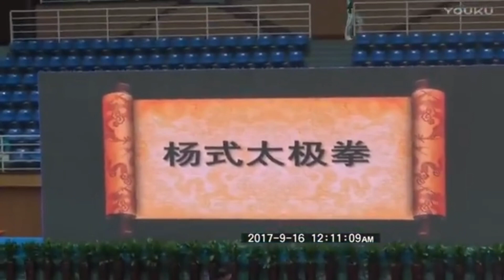(1)黄康辉 邱慧芳（2）徐彦峰等（3）陈全中 田秋信（4）陈正雷三代太极（5）崔仲三 赵幼斌（6）陈小旺（7）团体太极书韵